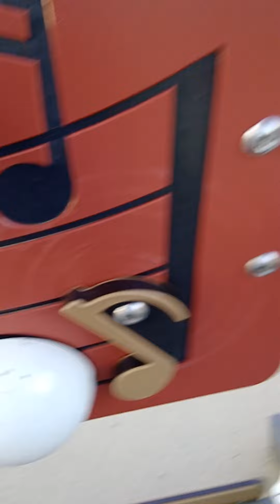at the park in South Carolina part 3